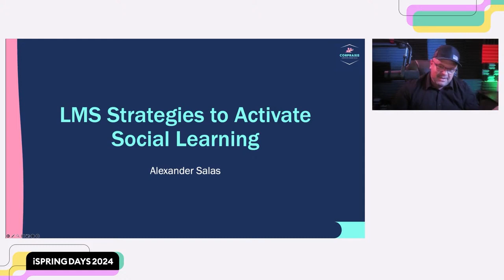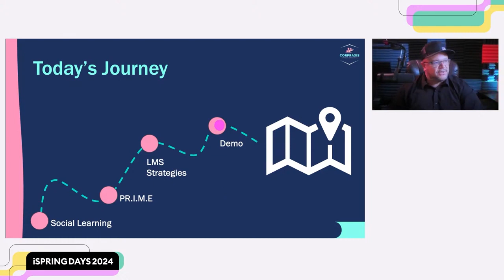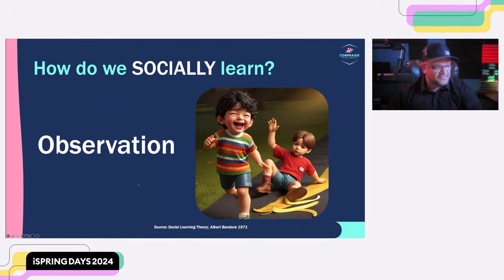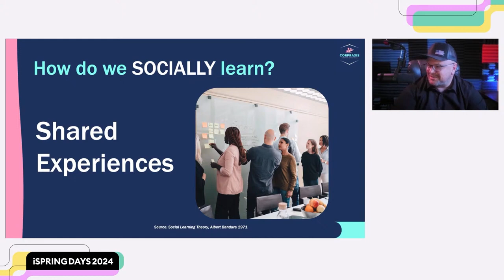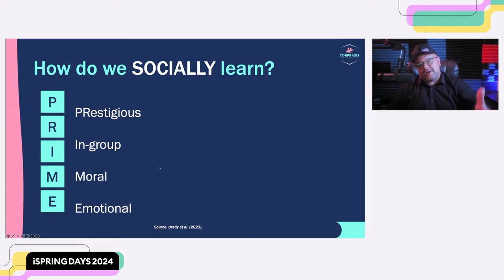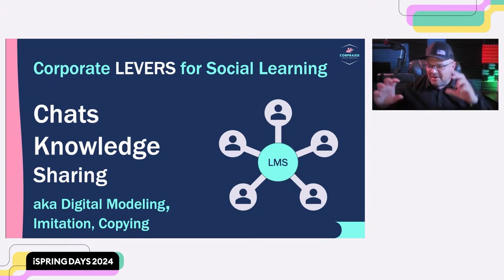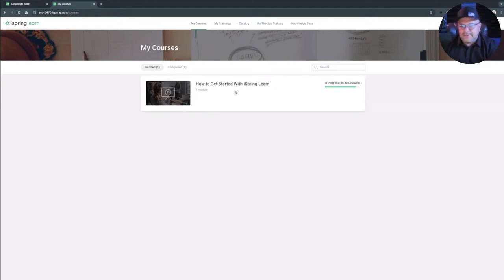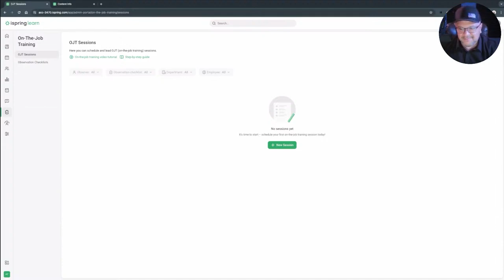LMS Strategies to Activate Social Learning – Alexander Salas – iSpring Days 2024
Social learning can be a powerful cultivator of innovation and LMS adoption in organizations. Learn a few strategies that can emphasize knowledge sharing, role modeling, and employee engagement.